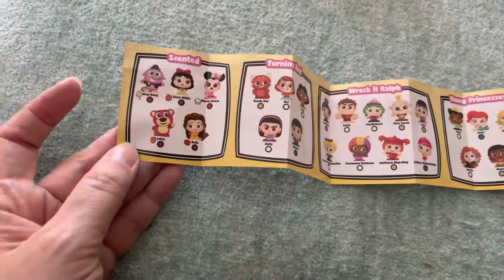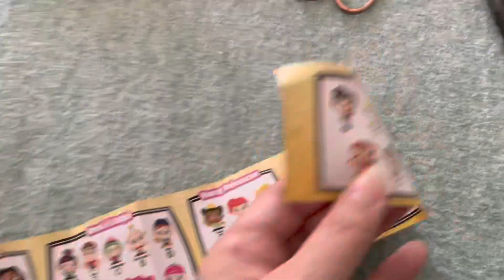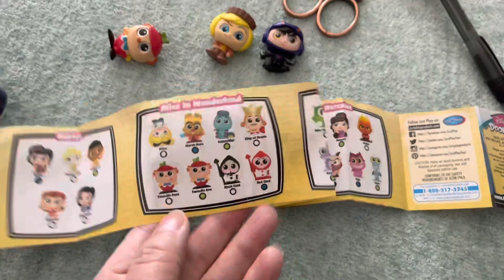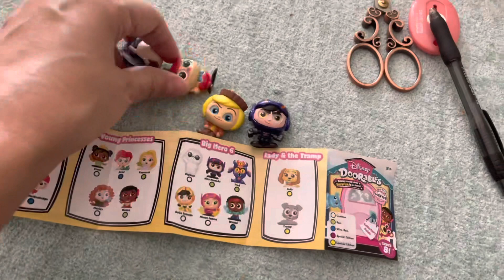Cute Disney Doorables - Series 8 - Do You Know Them??!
Hi all,
I hope everyone has a great week. God bless!